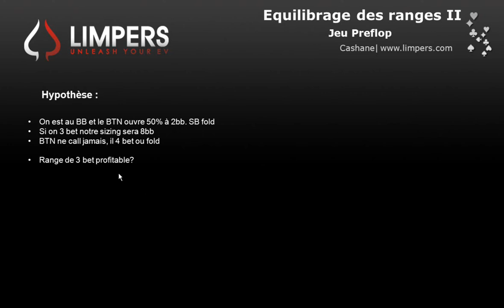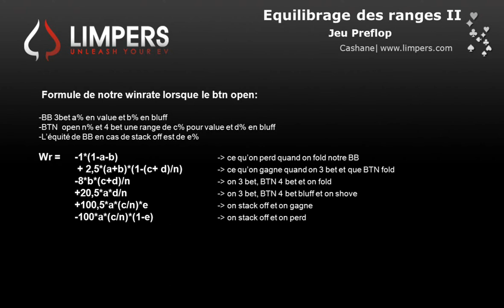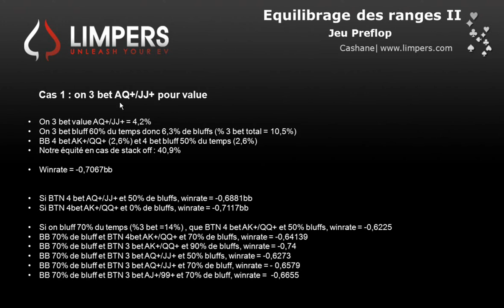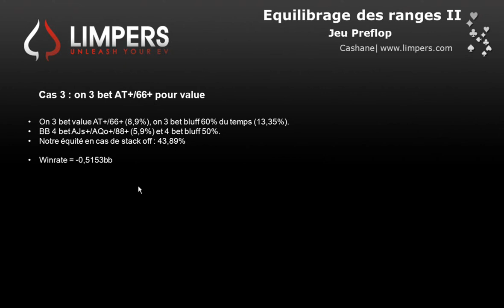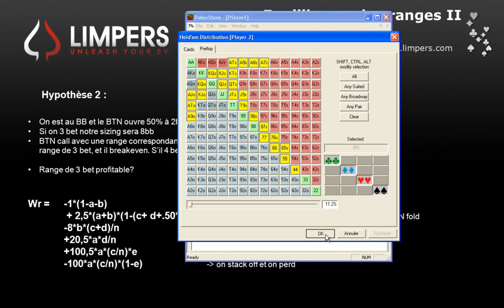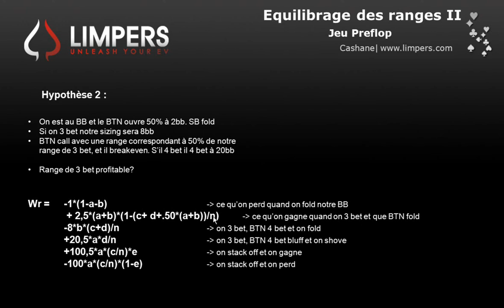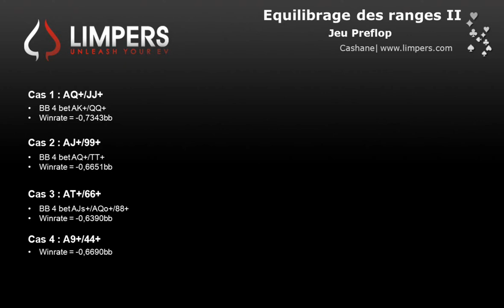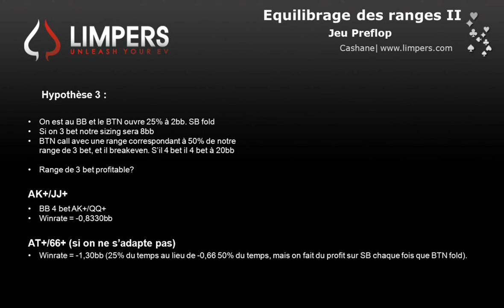Cashane Equilibrage de range et niveaux de reflexion au NLH part2